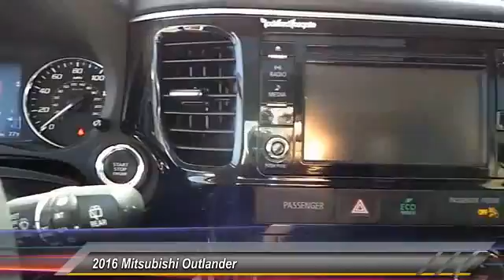2016 Mitsubishi Outlander Hobbs NM 35239A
2016 Mitsubishi Outlander 2WD 4dr SE

1000 N. Del Paso

NOTITLE